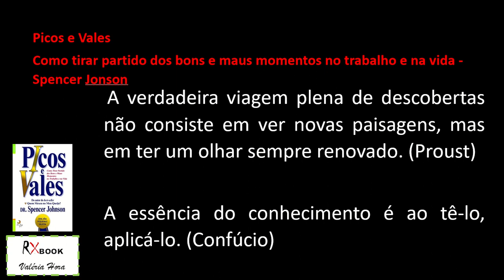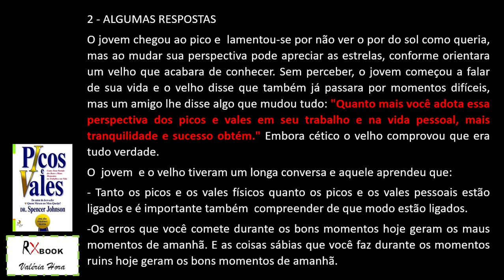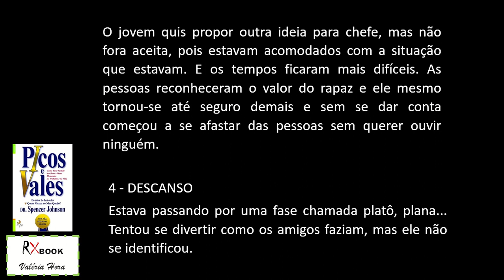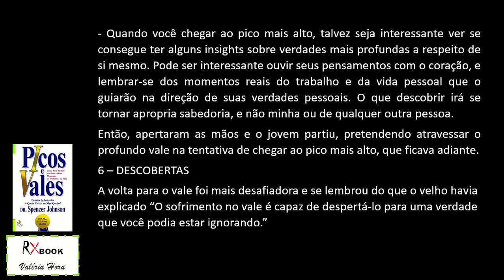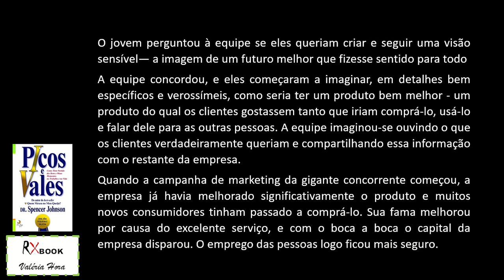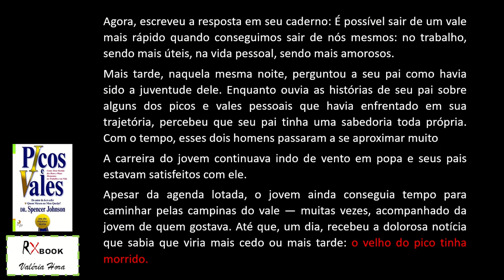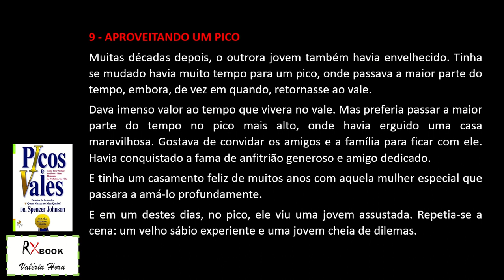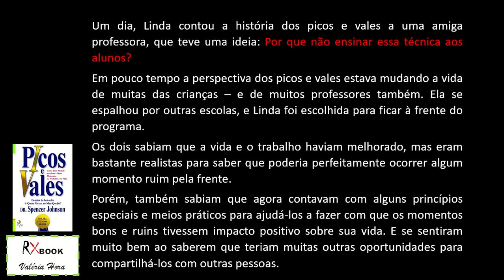O BEM OCULTO NO MAU MOMENTO - RXbook: Vales e picos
Vales e picos, Spencer Jonson - RXbook:  "vá direto à essência do livro"